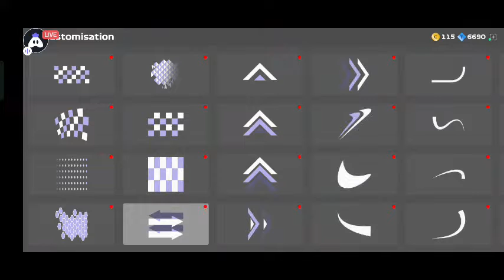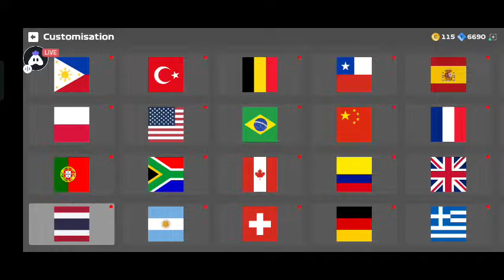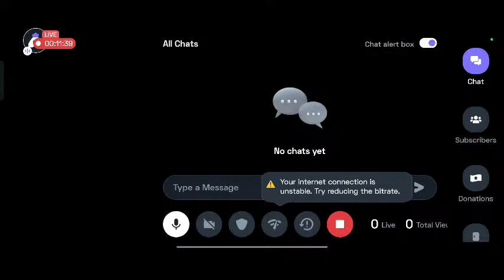mera car🤬 stop! stop! stop!.f1 mobile racing android version....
Hey folks! Watch me play F1 Mobile Racing!

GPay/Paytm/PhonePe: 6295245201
UPI Id: haradhan roy

Today I am streaming f1mobileracing. Other popular games:
PUBG Mobile
Garena Free Fire
Among Us
Call of Duty Mobile
Fall Guys
Fortnite
Roblox
Minecraft